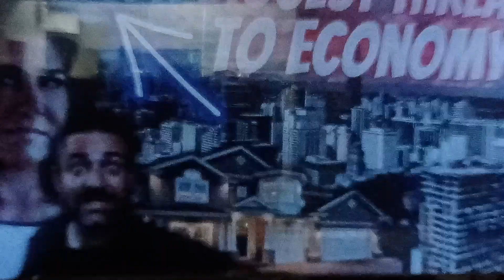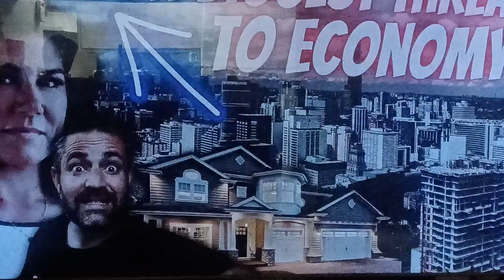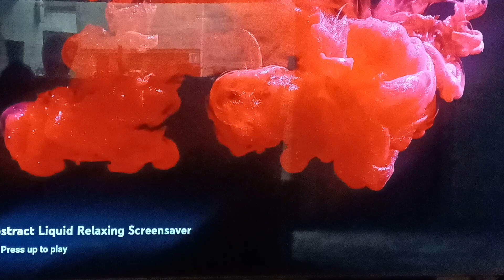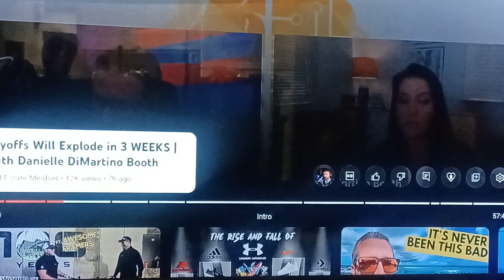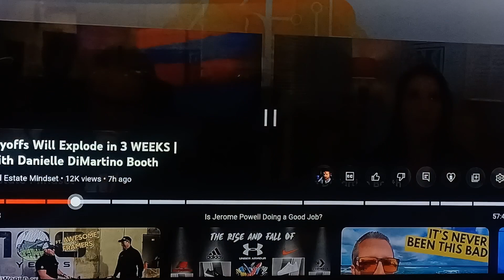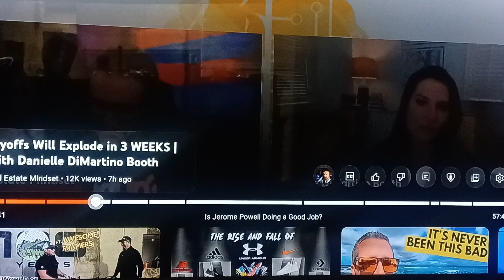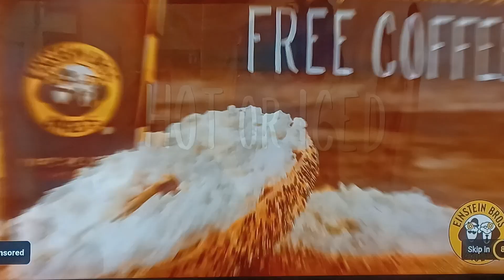No Bet🏡 🧾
Cannibalized market and Citizen credit slush fund😐 💸 Correction